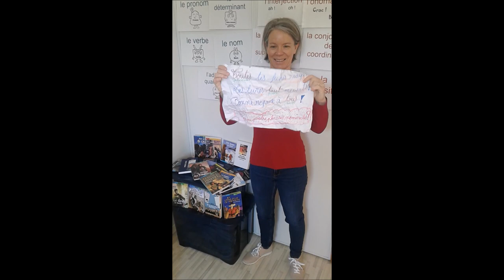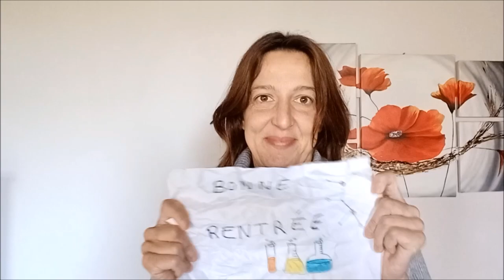Rentrée collège saint martin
Vidéo de rentrée du collège saint martin.